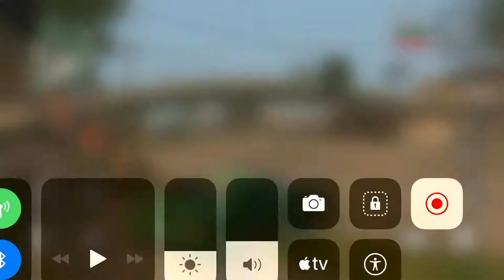I just crashed my new Ferrari :( | gta San Andreas